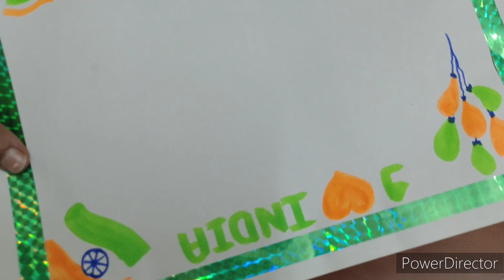टेप से सजाए chart paper /chart paper decoration idea from tape / multi color tape chart paper design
In this video you will learn how to decorate Chart paper.

टेप से चार्ट पेपर कैसे सजाए / चार्ट पेपर सजाने का आसान तरीका